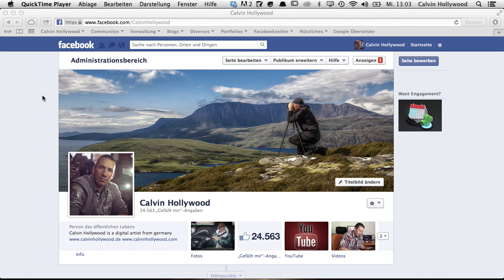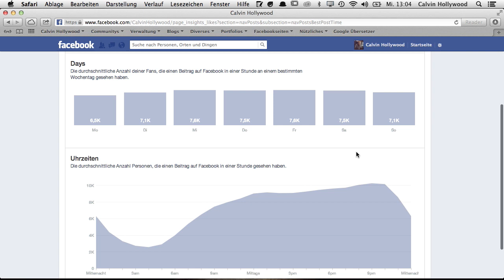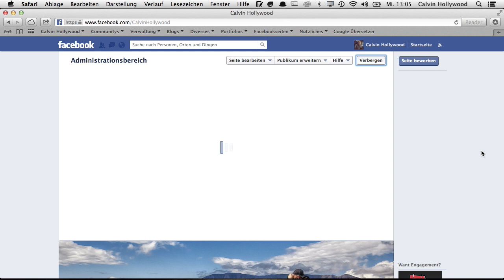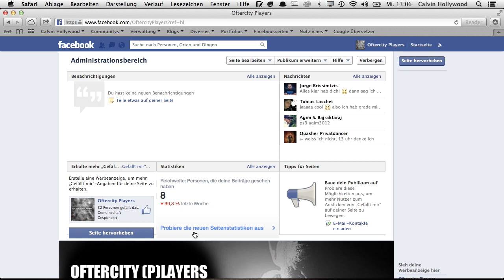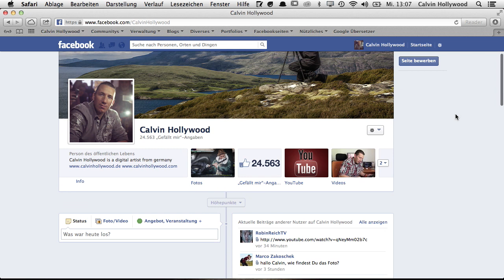FACEBOOK // NEUE STATISTIKEN